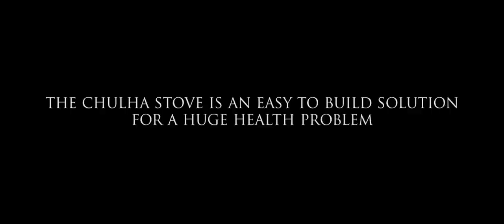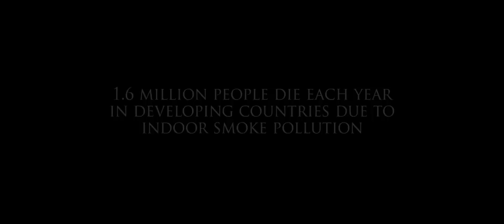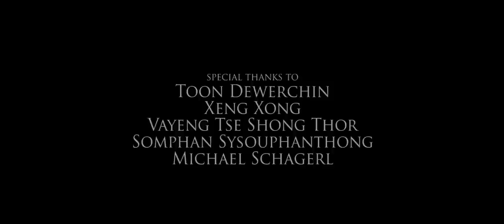Chulha Low Smoke Stove - Teaser Film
This teaser film is about the health project of my friend Toon Dewerchin. In 2010 he started a Chulha low smoke stove project in Xieng Khuang province, in northern Laos. People there are cooking on open fire inside their houses and polluting themselves the air they breathe. 1,6 million people die each year in developing countries all over the world because of the smoke in their houses during cooking. The Chulha stove is an easy to build and modular solution designed by Philips design. You can build it nearly anywhere, has a chimney of course and you can save up to 50% of wood because it's much more efficient than the traditional open fire. If you are interested, please check out for more information. Or you can check my blog post for more information about filming for this Chulha teaser film

If you like the project (and the film), please share or like. We're currently building a dedicated website for the project in Laos, with much more informations. or like you'll get information as soon as everything is up and running! More information is coming soon!

Back to the film, my special thanks goes to to my friend Toon, who helped me out as an assistent, was patient in listening to my ideas and was my protagonist in my interview about the Chulha project in Laos and how it started.

My friend Xeng Xong was helping me a lot, doing the Lao translations for most of the interviews. Ms. Somphan Sysouphanthong, who is working in Muang Kham hospital, helped me to translate the interview of Dr. Thongbai Syhalat. My good old mate Michael Schagerl was great help, going through all my translations and correcting my misspellings (at least everything within the film :-)). Thank's a lot to all of!

Last but not least, a huge thank you to Vayeng for producing and installing a Chulha for purpose of filming during a quite busy time for him.

Thank's a lot my friends, you are awesome :-)

Cheers, Harry

Triodos Bank IBAN: BE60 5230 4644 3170
BIC: TRIOBEBB